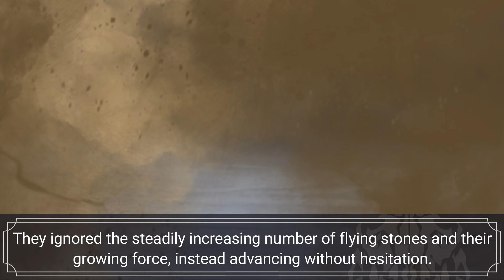Ainz is Suprised about Keno's News | Bonus Volume: Chapter 4 | Overlord LN